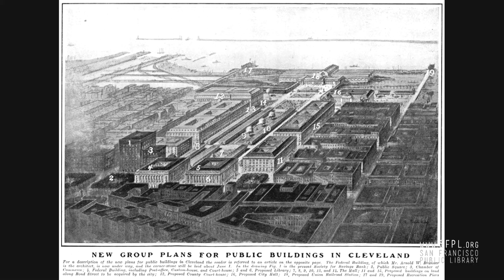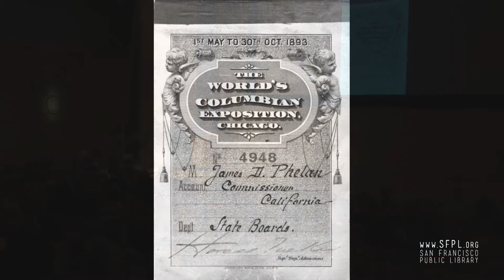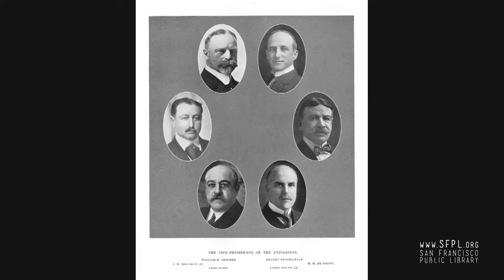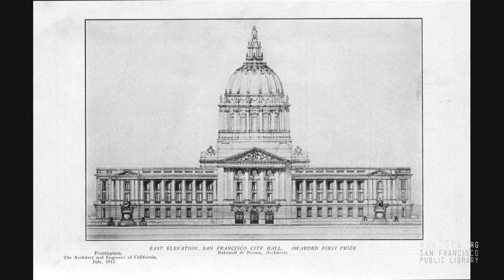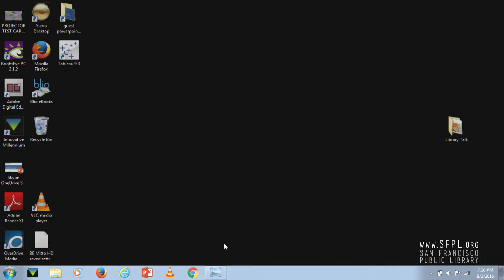James Haas at the San Francisco Public Library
San Francisco's Civic Center is the largest collection of monumental civic buildings in the United States outside of Washington DC. It is the product of the early twentieth century City Beautiful movement and is exemplary in its design and use of materials. James Haas, an expert on Civic Center history and politics, covers the period 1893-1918, addressing the City Beautiful movement in San Francisco, the coming of the Panama Pacific International Exposition of 1915, and the leadership of Mayor James Rolph in getting Civic Center and a new City Hall designed and built. His talk highlights the many issues, fights and personalities that played a role in this story.